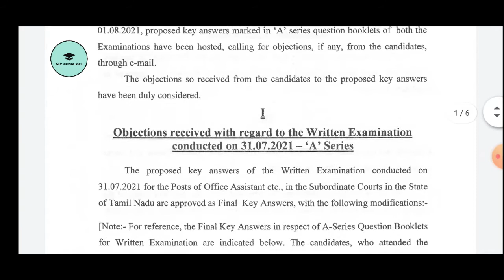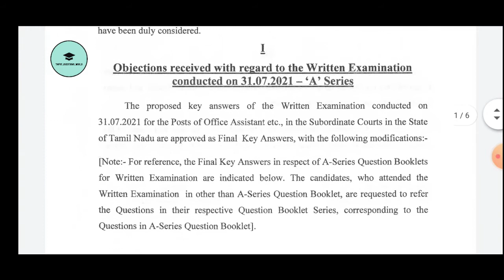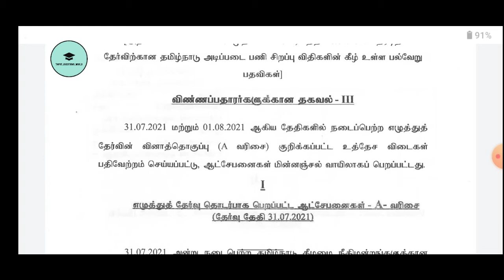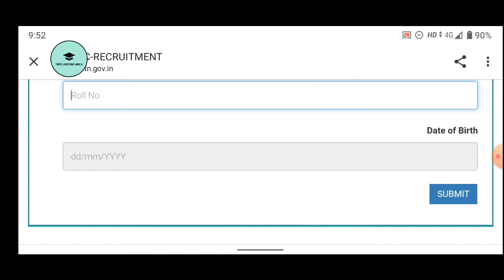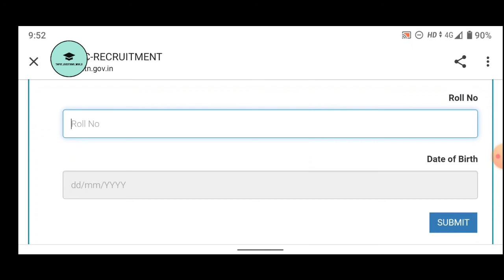MHC EXAM RESULT 2021 Office Assistant , Sanitary Workers | MHC Cutoff 2021 | Practical Exam Date